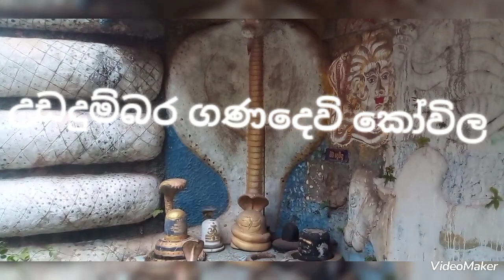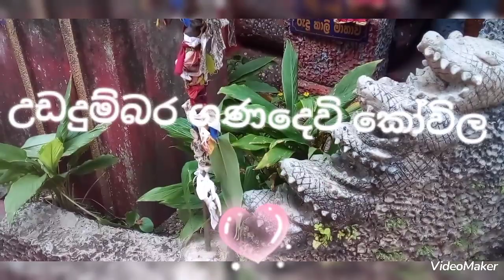vlog14මං ගියා උඩදුම්බර ශ්‍රී මහා ගණදෙවි අඩවියට